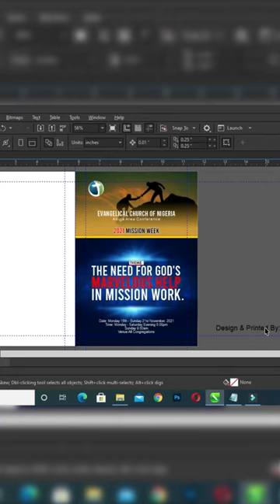How To Create A Book Cover